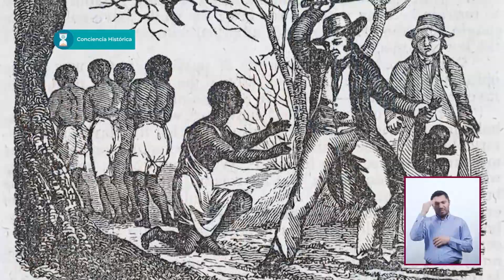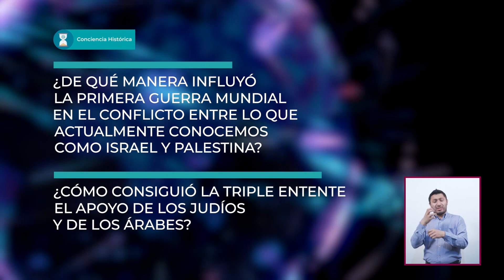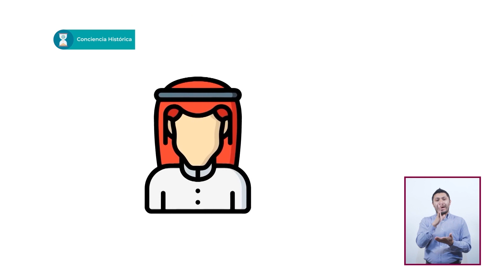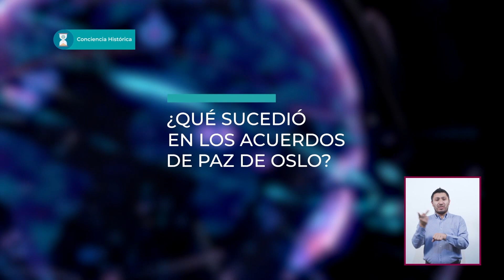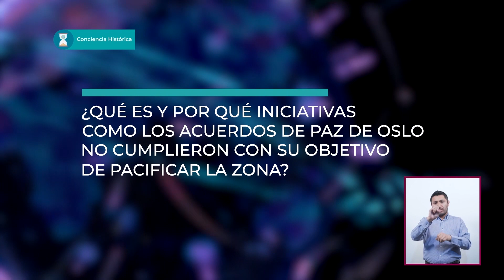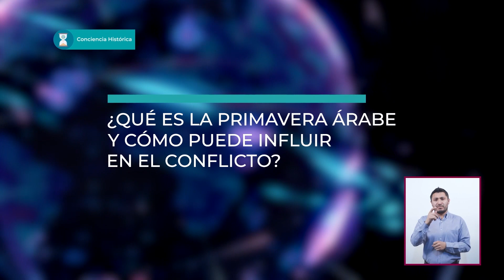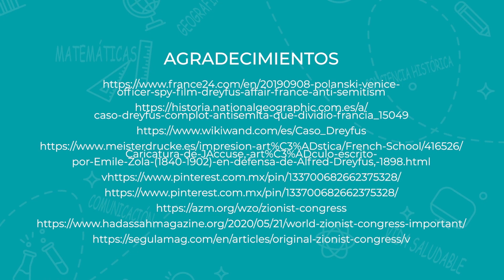T2 » Bachillerato » Conciencia histórica » Todas las guerras, la guerra. El conflicto entre Palestin